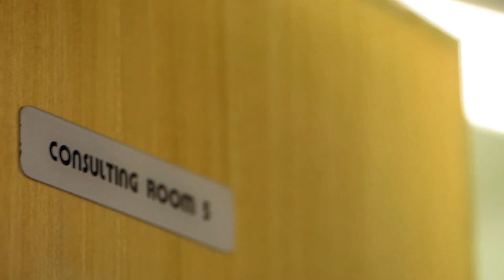The People's Vet: Snowy Means A Lot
Over at our Kirkdale hospital, Snowy the cat has to adjust to life after a partial tail amputation.